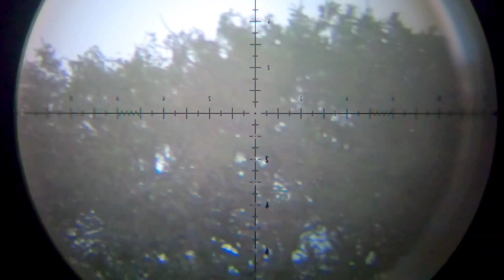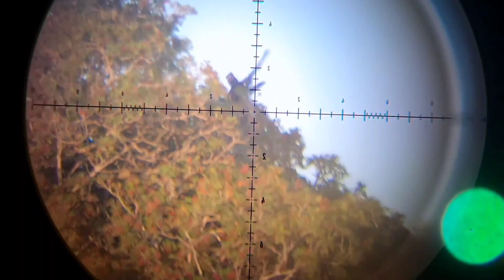fx impact mkii hunting 6.35 hn 36 grain